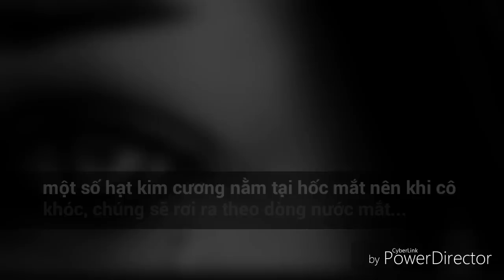(My Beautiful World): Top 4 "giọt nước mắt" kỳ lạ nhất thế giới